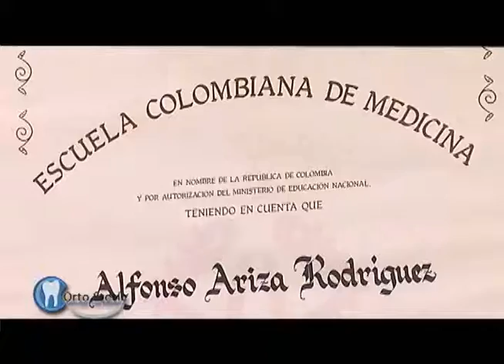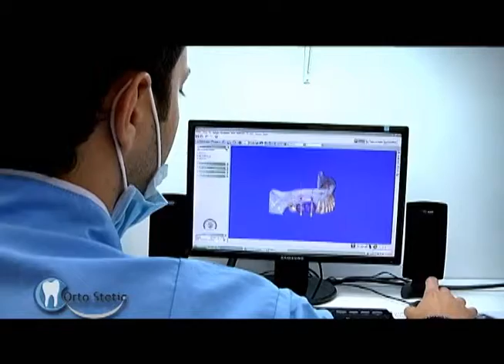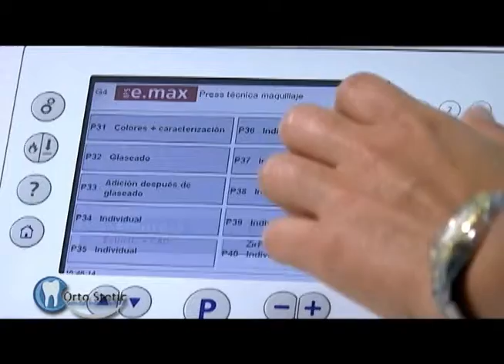Video institucional - Ingles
Ortostetic